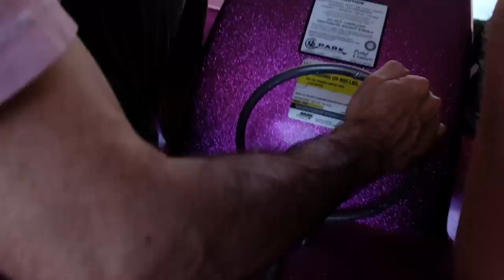"Treadmill" by George Hadfield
Video by Jeremy Ylvisaker, additional photography by Al Church, light contraption ("Dave's Novascope") by Tommy Rhebein, additional lighting by M Ylvisaker.